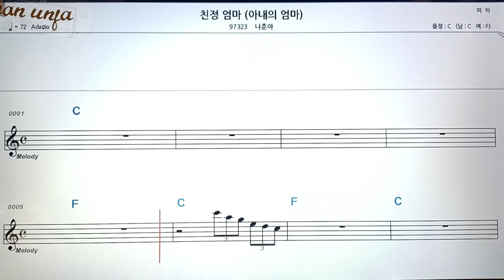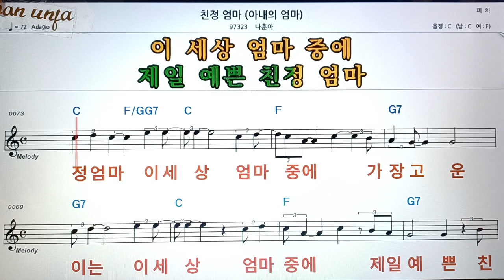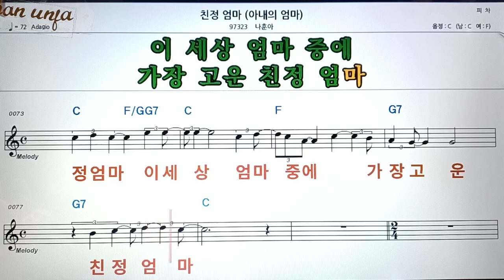친정 엄마/나훈아👍악보, 코드,가사,Karaoke*가라오케 반주